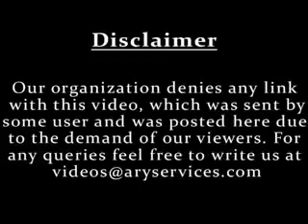Auto Cut Machine